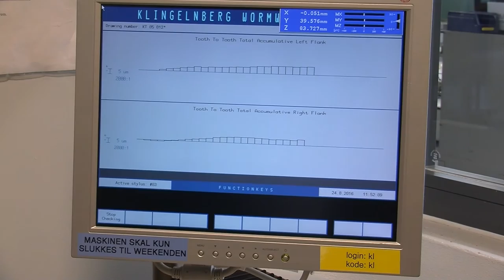Visit the Unifire factory : BJ GEAR A/S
At Unifire AB we are proud to be working closely with BJ Gear A/S in Skanderborg, Denmark. BJ Gear has been our manufacturing partner since 2011.

Since 1964 BJ-Gear has been acting as a quality oriented manufacturer of gears and actuators for many different industries.

BJ Gear are specialized in producing high-end gear and actuator applications for Medicare, Defense, Aerospace, Food processing, Oil & Gas.

Common denominator for BJ Gear customers is that they are industries with extremely high quality demands.

At Unifire AB we are proud to be part of the BJ Gear customer base, that include companies like SIEMENS Medical, PHILIPS Healthcare, ELEKTA, Alfa-Laval, ABB, SAAB Aviation and CybAero, just to mention a few.